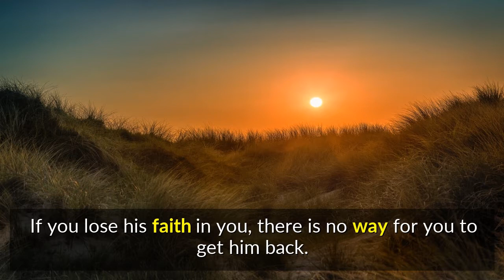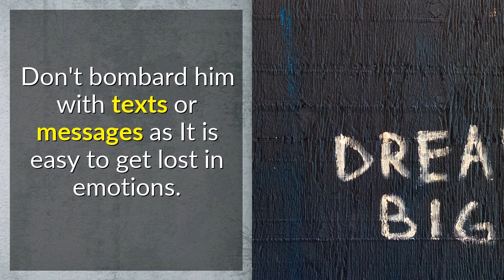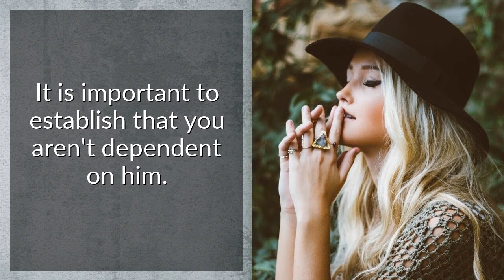What To Do When a Capricorn Man Ignores You?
What To Do When a Capricorn Man Ignores You - Learn how to telepathically crawl into a Capricorn man's mind, past all his defenses, and discover his deepest... most secretly-guarded thoughts, traits, and tendencies...

What to do when a Capricorn man distances himself or stops talking to you?

#1 Don't do anything to make the Capricorn guy suspicious.

Making him jealous won't work for a good relationship. He doesn't trust easily. You can't win back his trust if you lose his.

# 2 You can pass this test by proving that you are his ideal woman.

Make him regret ignoring you by questioning his reasoning.

Be the woman a Capricorn man desires. He'll wonder why he's avoiding you.

#3 Be patient, he will take his time.

Patience pays off when nothing seems to change or improve.

Is it becoming worse between you two? Then you must act.

#4 A mature talk is the best way.

You can't just approach him and say, “Hey! It's not right. We must speak”. That will make him defend.

# 5 Start a normal discussion and then casually mention that he's been off recently. Ask why, and the dialogue will turn much more useful.

The Capricorn stopped texting me.

The Capricorn man will not always reply as quickly as he did in the beginning.

It's difficult when he ignores you and doesn't react to your texts.

Don't bombard him with SMS or messages.

Consent to receive texts from him. But this man's behavior will only push him further.

If it gets too much, tell him you won't be waiting for him.

You must be bold. Remember that you will acquire his respect if you know what you want and can assert it.

The best you can do is give him room and time. If he returns to you, what you've done so far should be enough.

You can't make a Capricorn man do what you want.

Always be tough, not harsh, while texting him.

It's critical to show you're not dependent on him.

A powerful woman who doesn't need men to be happy.